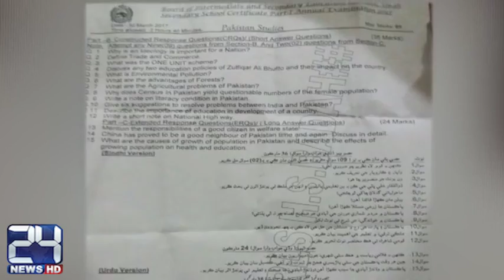Cheating mafia challenged administration in Sindh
24 News HD is one of the leading news channels of Pakistan bringing you the latest current affairs from Pakistan and around the world.